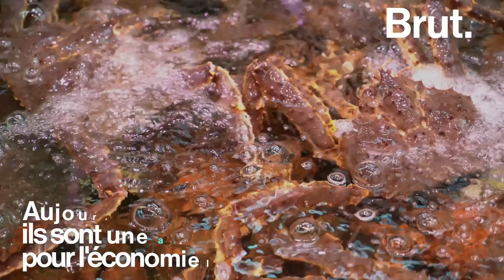Le crabe royal fait des ravages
Il peut peser jusqu'à près de 15 kg et mesurer près de 2 mètres. En Europe du Nord, il n'a aucun prédateur. Le crabe royal du Kamtchatka est une espèce invasive des plus menaçantes.